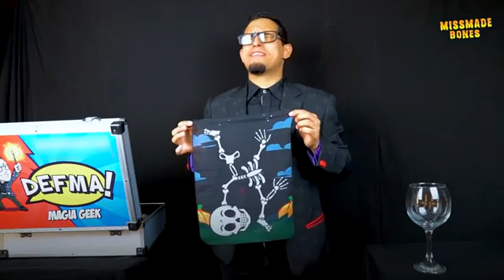MISMADE BONES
MISMADE BONES  de la collection Funny Silks est constituée de foulards en soies avec des motifs uniques et exclusifs de magie et d'astuces, ils peuvent être utilisées de différentes manières et avec différents accessoires (bout du pouce, divers types de sacs à langer, Z bag, etc.) ou sans eux (comme la Card Routine de la soie).
Ils sont fabriqués à partir d'un matériau résistant et maniable qui peut être compressé pour différentes utilisations